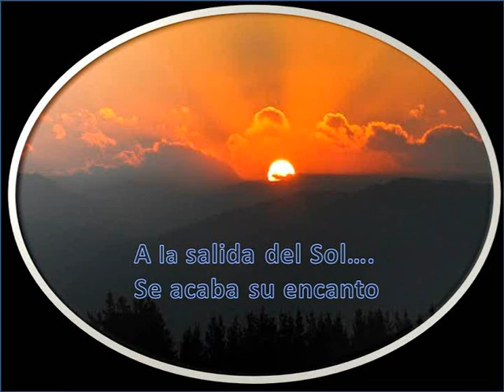Novia de una noche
Video sobre la flor Novia de una Noche